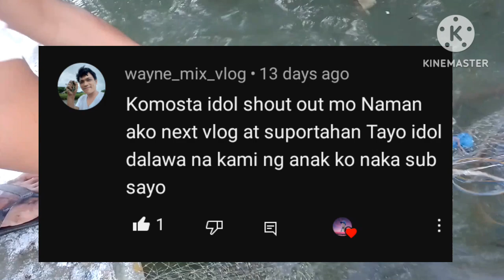Unang Bungad My Isda at Alimango Na Kaagad |Mga Pamilya Kuracha